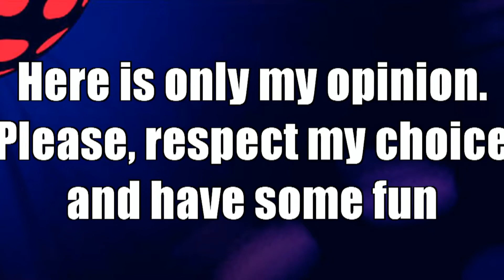Russia. Eurovision Song Contest. My top(2008-2017)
Hi. Welcome to my chanell. Here is my top of RUSSIAN entries in EUROVISION from 2008 to 2017...i hope that u like it)

ALL ENTRIES:RUSSIA
2008: Dima Bilan // Believe
2009: Anastasia Prikhodko // Mamo
2010: Peter Nalitch and Friends // Lost and forgotten
2011: Alexej Vorobjov // Get you
2012: Buranovskiye Babushki // Party for everybody
2013: Dina Garipova // What if
2014: Tolmachevy Sisters // Shine
2015: Polina Gagarina // A million voices
2016: Sergey Lazarev // You are the only one
2017: Julia Samoilova // Flame is Burning